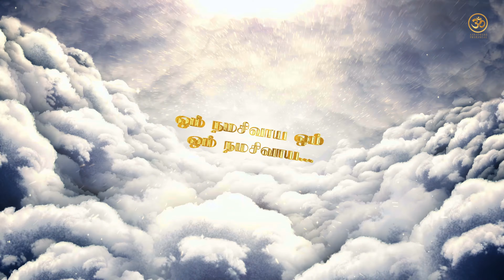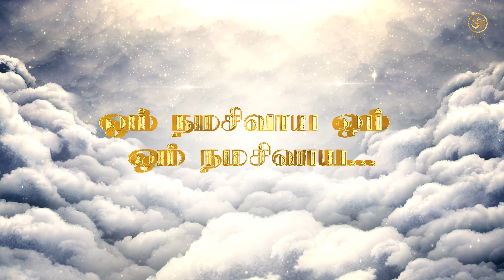[ 4K ] ஓடி ஓடி உட்கலந்த ஜோதியை பாடல் | Sivan songs in tamil | Om Namashivaya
🕉️ Dive into the enchanting world of Hindu devotional songs with us.

🎵✨ Immerse yourself in the soothing rhythms and soul-stirring lyrics that connect us to our ancient traditions and divine spirituality.

🙏 Join us as we celebrate the rich tapestry of Hinduism through melodious renditions of bhajans, kirtans, aartis, and mantras. Whether you're seeking moments of tranquility, looking to deepen your connection with the divine, or simply appreciating the beauty of devotional music, our channel offers an array of uplifting tunes for every heart.

🌼 Let the timeless verses and mellifluous tunes awaken your inner spirituality and bring solace to your soul. Our carefully curated collection is a tribute to the diverse deities and the profound philosophies that guide our lives.

Join us in this harmonious journey of faith, music, and devotion. Let the melodies unite us with the divine. 🙌🎶🕊️"

Song Credits
Om Namachivaya Om - Lord Shiva (From "Ghibran's Spiritual Series")

Believe Music
On behalf of: Think Divine

👉 Some of the content presented in this song is a humble tribute to the original creators, singers, musicians, and composers. We hold deep respect and admiration for their artistic contributions that have enriched the world of devotional music. We do not claim any ownership or rights over the original song, its lyrics, or its music composition. This video is meant solely for the purpose of expressing our love for the song and sharing its spiritual essence with our audience. If you enjoyed the original song, we encourage you to support the artists by listening to their official releases and purchasing their music from authorized platforms.

👉 We extend all credits and acknowledgments to the original creators of the content featured in this video. If there are any concerns or disputes regarding the content, please don't hesitate to get in touch with us.